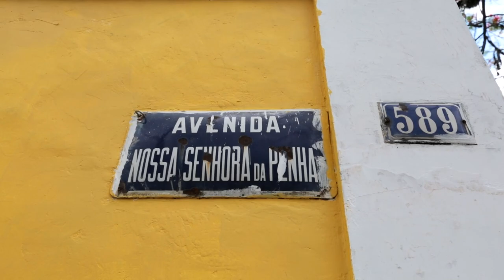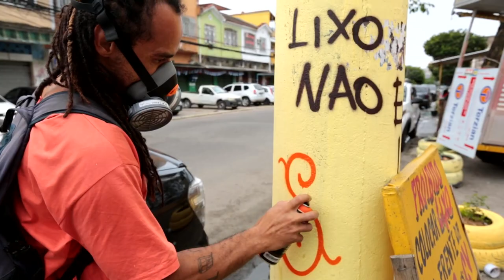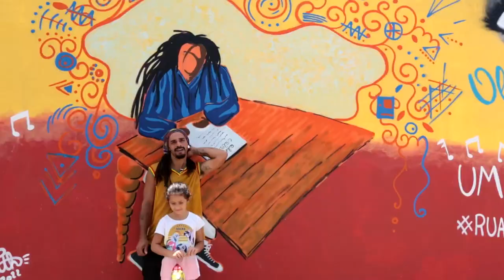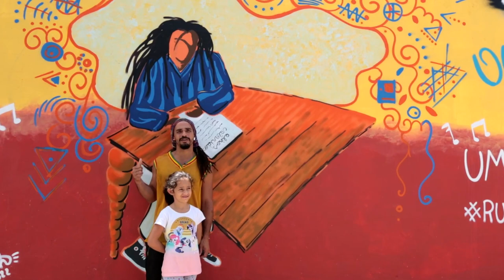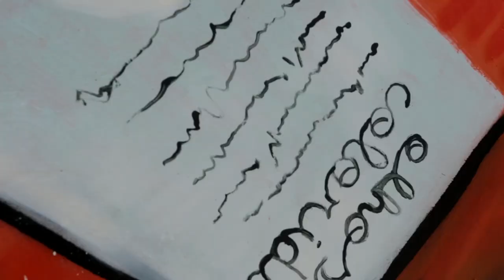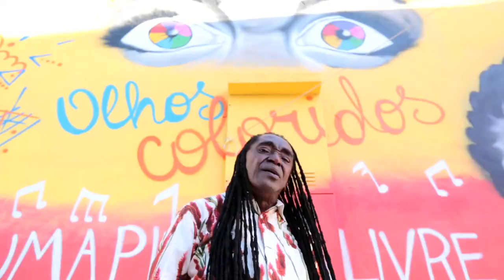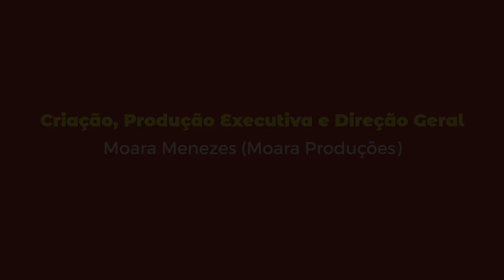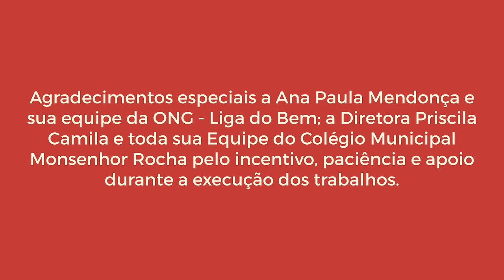Olhos Coloridos, Uma Pintura Livre.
Governo do Estado do Rio de Janeiro, Secretaria de Estado de Cultura e Economia Criativa do Rio de Janeiro, através do Edital Rua Cultural RJ, apresentam:

Arte comemorativa do mês da Consciência Negra celebrando os 40 anos de "OLHOS COLORIDOS” e 70 anos de seu autor MACAU.

HOMENAGEADO: MACAU
ARTISTAS: Cynthia Aith, Marlon Chapeleiro e Binho Banal.

MACAU sobre o projeto “Olhos Coloridos, Uma Pintura Livre”:
“No ano de 2022, apesar de tantos momentos difíceis que nosso país viveu e ainda vive, estou conseguindo comemorar em grande estilo datas e coisas importantes para mim. Escolhi o mês da consciência negra para festejar os meus 70 anos de vida e os 40 anos da minha música “Olhos Coloridos”. E escolhi levar essa festa para junto das crianças negras que durante anos cantaram e cantam a minha música nas escolas: realizei 2 shows, com uma big band, nos colégios Pedro II de Realengo e de Caxias.
E dando continuidade às comemorações propus no edital Rua Cultural, e foi aprovado, realizar uma pintura em grande formato nos muros do Colégio Municipal Monsenhor Rocha em parceria com a ONG Liga do Bem, que com muito sacrifício vem realizando há mais de nove anos um bonito trabalho de conscientização antirracista onde a música “Olhos Coloridos” e Eu, como autor, fomos sempre celebrados.
No coração da comunidade Vila Cruzeiro, complexo da Penha, no muro de uma escola pública, em parceria com uma ONG e 3 artistas grafiteiros – Fabio Cezário, Cynthia Dias e Marlon Fernandes – decidi homenagear crianças e moradores que ainda em 2022, vivem histórias de repressão e perseguições racistas, os mesmos motivos que me levaram a compor “Olhos Coloridos. Me sinto levando um pouco de esperança aos meus iguais. Durante esses primeiros dias de novembro onde iniciamos os trabalhos, senti os olhares de felicidade das crianças que assistem os artistas imprimindo suas artes nos muros da escola. Quanta felicidade vejo nos olhares!!! E sempre percebo um questionamento: porque eles estão nos prestigiando? Porque escolheram esse nosso mundo de tantas guerras e medo? E eu penso na resposta: porque a arte é vida, porque a música salva, e eu sou um exemplo vivo disso!!!”

No inicio de 2021, foram iniciadas as comemorações dos 40 anos do hit musical "OLHOS COLORIDOS” e dos 70 anos de seu autor MACAU, com o projeto “Olhos Coloridos, Um Hino?” que se propôs a contar a história da música, do autor, do público, das várias gravações e dos porquês de ter se tornado o “Hino do orgulho negro”.

Novembro de 2022, mês onde comemoramos o dia da consciência negra, vamos celebrar em grande estilo. O pontapé inicial foi dado com o projeto “Macau e Olhos Coloridos ao Vivo” - aprovado no edital “Retomada Cultural 2 da SECEC-RJ”, onde apresentamos no formato presencial a live “Olhos Coloridos, Um Hino?”. Macau recebeu nos palcos do Colégio Pedro II de Realengo e de Caxias os artistas convidados Alice Barros, Nanda Fellyx e o grupo Filhos de Sá (Murilo Santos, Nayana Duarte e Cosme Motta) e juntos realizaram um grande espetáculo para o publico de estudantes e professores.

Ficha Técnica - “Olhos Coloridos, Uma Pintura Livre”:
Moara Menezes (Moara Produções Artísticas) - Criação, Produtora executiva e Diretora geral
Rickson Breda - Trilha sonora original
Mariana Kaufman - Diretora de audiovisual
Pedro Kaufman - Designer gráfico
Wallace Fernandes (WF Assessoria) - Assessoria digital
Pedro Rangel (Rangel Produções) - Acessibilidade: Áudio Descrição e Legendagem
Gabriel Sayad - Edição de vídeo e câmera
Daniel Alves - Som direto
Gui Ribeiro - Fotógrafo
Leandro Gomes e Andrea Pessoa (MNiemeyer) - Assessores de imprensa
Ana Paula Mendonça – Coordenadora pedagógica das oficinas, Presidente da ONG Liga do Bem
Elecy Passos e Maira Paschoal - Colaboradoras representantes da ONG Liga do Bem
Gilson Benton e Danielle da Silva- Assistentes de produção do muro
Michelle Fernandes, Vicent Oliveira e Matheus Fernandes (Audio Party Som Luz e Imagem) - Som

Agradecimentos especiais a Ana Paula Mendonça e sua equipe da ONG - Liga do Bem; a Diretora Priscila Camila e toda sua Equipe do Colégio Municipal Monsenhor Rocha pelo incentivo, paciência e apoio durante a execução dos trabalhos.
Moara Consultoria Empresarial e Produções Artísticas Ltda, CNPJ: 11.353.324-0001/20, IM: 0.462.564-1
End: Rua General Glicério, 440/1204-Laranjeiras – Rio de Janeiro/RJ – CEP: 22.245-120
Tel.: (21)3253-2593 e Cel.: (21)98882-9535